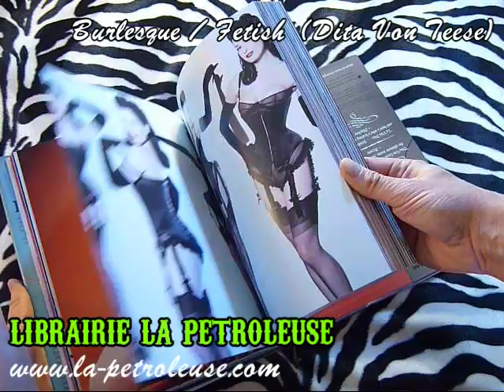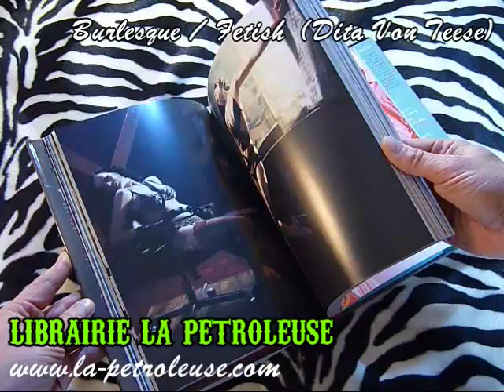Livre / Book BURLESQUE AND THE ART OF THE TEESE (Dita Von Teese)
La Petroleuse bookstore presents the bookBURLESQUE AND THE ART OF THE TEESE On one side, Dita Von Teese shares the beauty of the burlesque world, with bubblegum dreams and show tunes to strip to. Flip over for fantasies in fetish with dramatic costumes and the allure of submission.